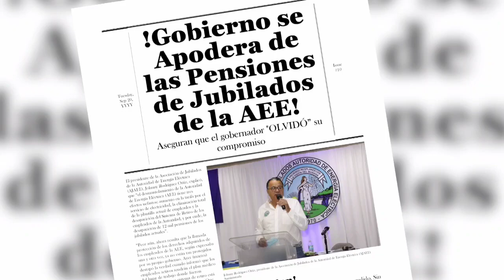Gobierno se apodera de las pensiones de los jubilados de la AEE #6 - CAMPAÑA LUCHA AJAEE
Testimonio de la jubilado Carlos Dávila Maldonado